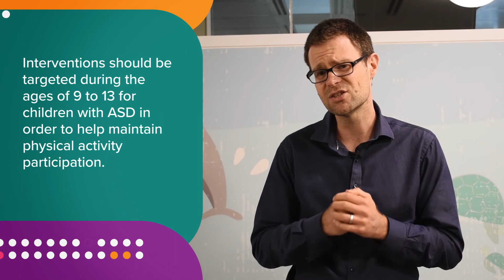60 Second Science - Autism and physical activity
In this edition of 60 Second Science, Andrew discusses physical activity among youth with autism spectrum disorder.